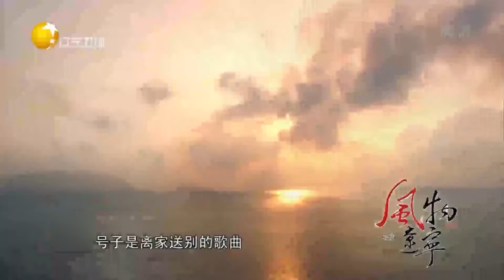长海号子是送别也是讯号，为了传承竟把它教到了学校丨风物辽宁